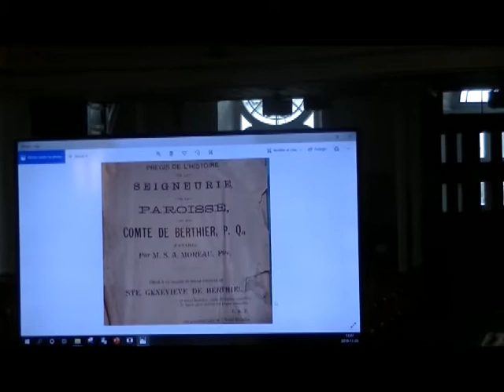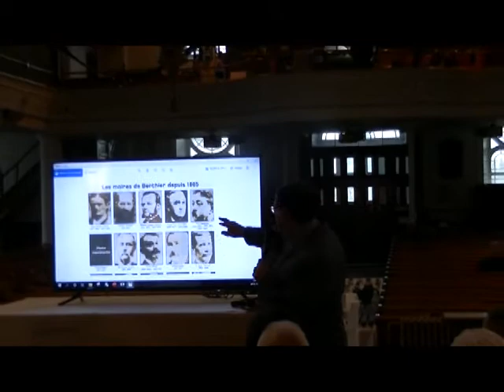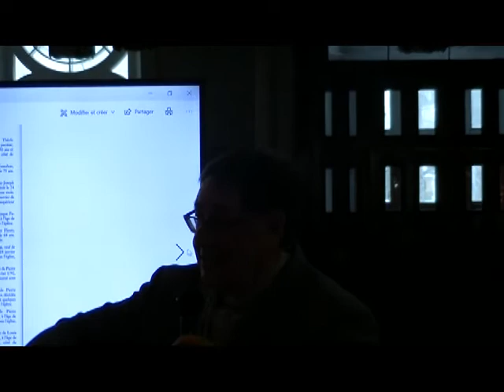Lancement livre-Claude Sauvageau-